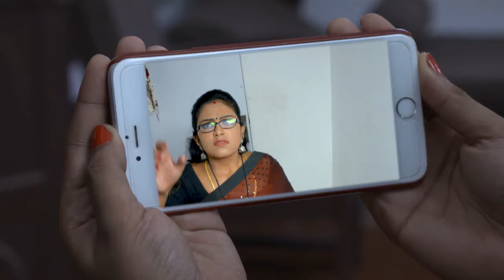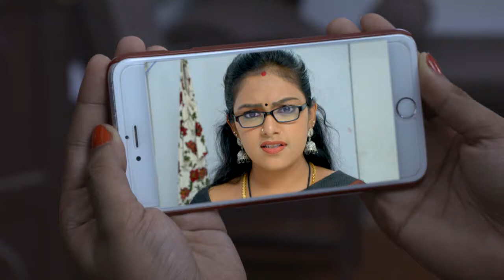KASTHOORIMAN 114 TD 25 04 2018